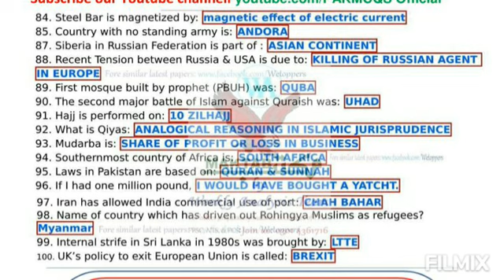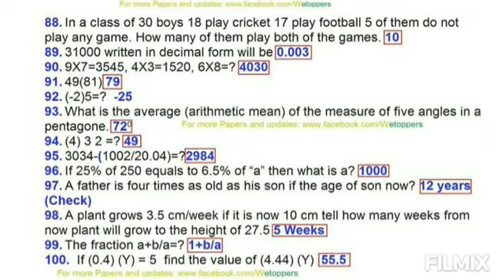FPSC Patrol Officer Paper 2018, 2017